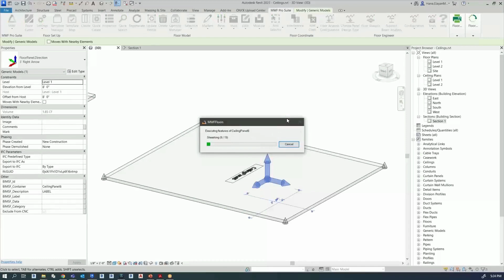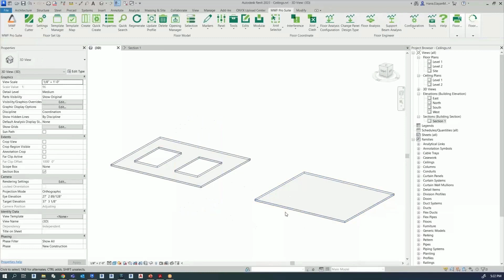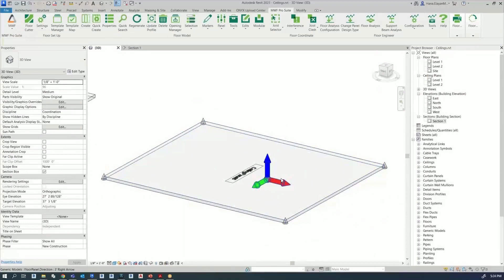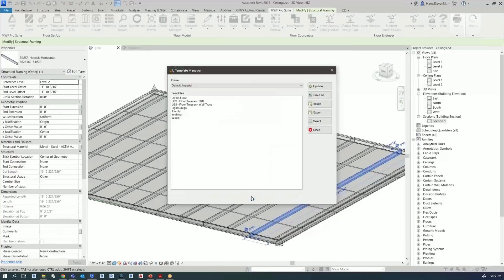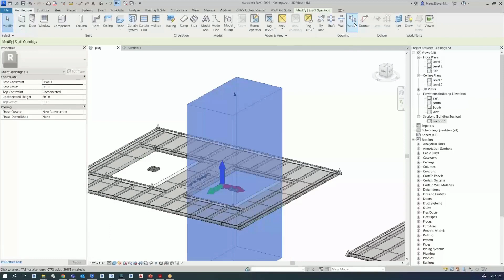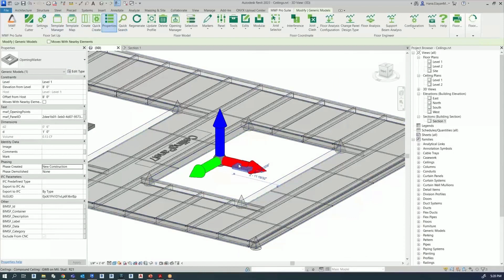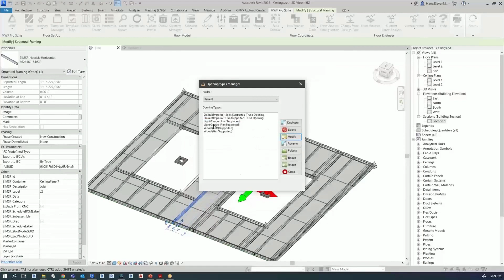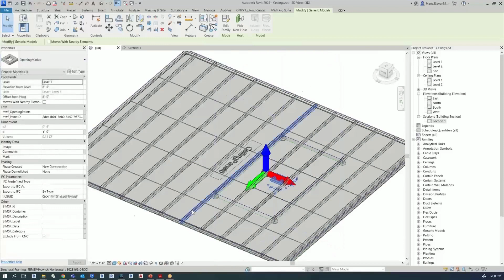How to Frame Ceilings with Openings | Revit® Framing Software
Strucsoft (formerly MWF) is the market leading Revit® framing software for architects, engineers, contractors, drafters, BIM coordinators and offsite builders. Automate and accelerate your wood and light gauge steel framing projects, from design to manufactured output and beyond.
Automate and simplify the creation of cold formed steel framing directly within the Revit environment.

Robust Revit framing software for light gauge steel truss design and analysis.

Bring your model straight from the drafter's table to the jobsite with Strucsoft's wood framing software.

A purpose built production management software for offsite construction and manufacturers.